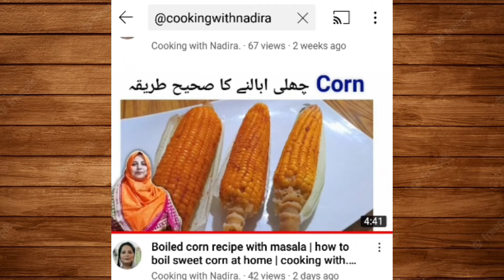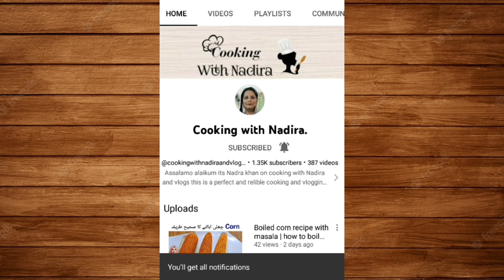Masala tori recipe | How to make tori ki sabzi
In this video I will tell you how to make tori ki saji at home . sponge gourd recipe .